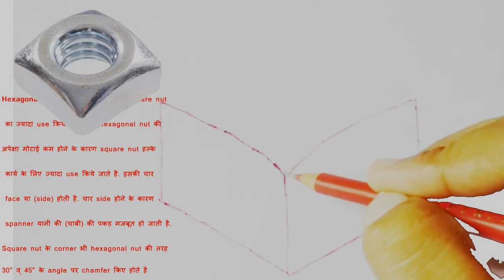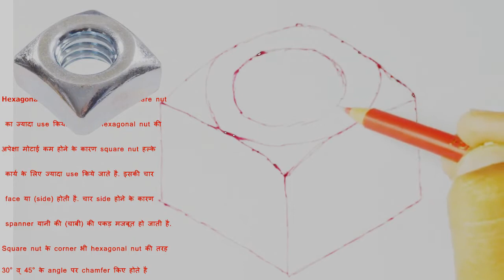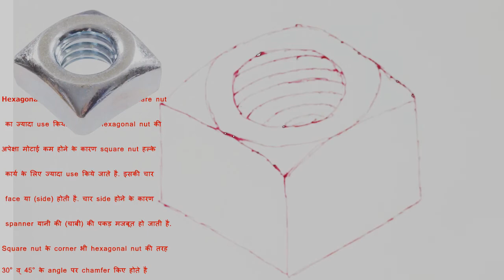square nut square nut sketch square nut engineering drawing nut engineering drawing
IMPORTANT FREE HAND SKETCH